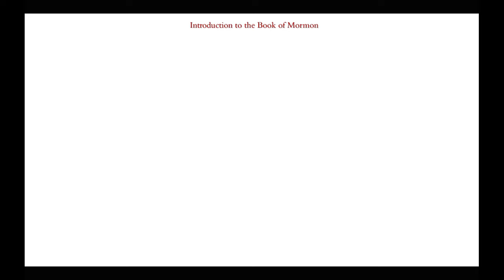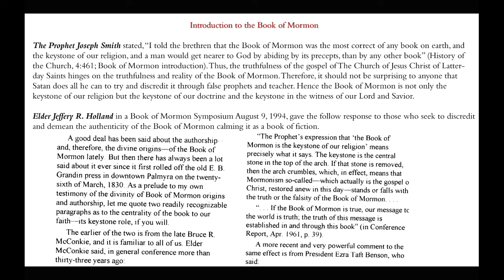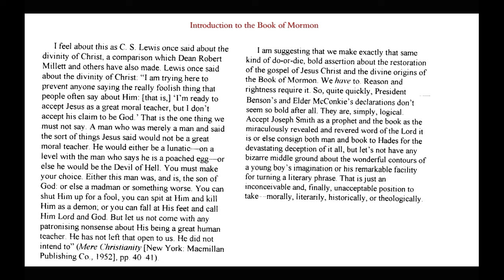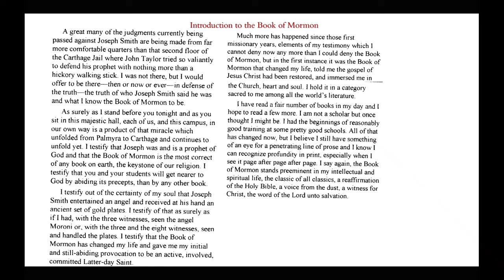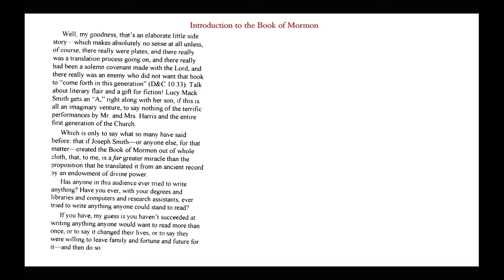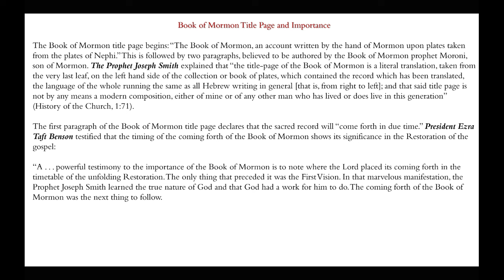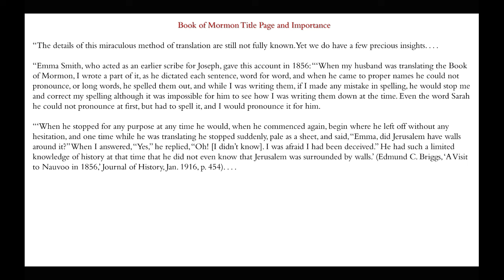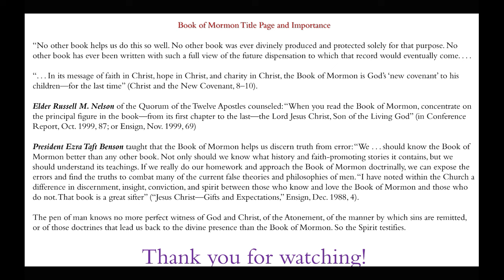The Keystone of our Religion | Book of Mormon Introduction | Michael S. Cluff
This presentation gives insights concerning the introductory page of the Book of Mormon and its significance in our lives.